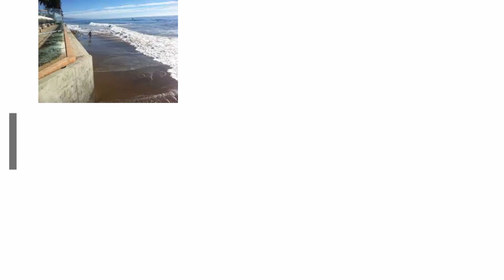Coastal Flood Protection (Gray and Green Infrastructure)